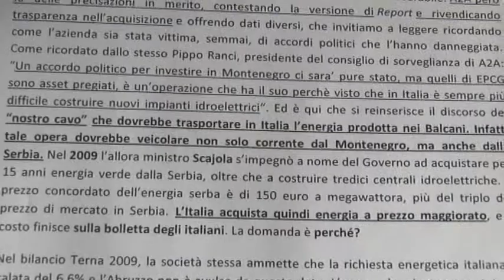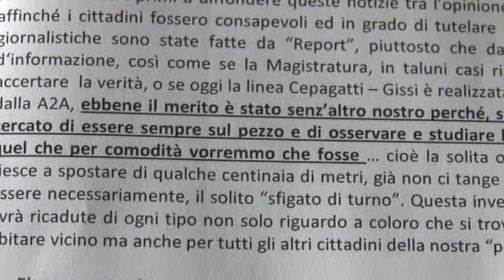Elettrodotto: parla Valloreja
Sulla questione relativa all'Elettrodotto questa mattina in conferenza stampa ha parlato Valloreja